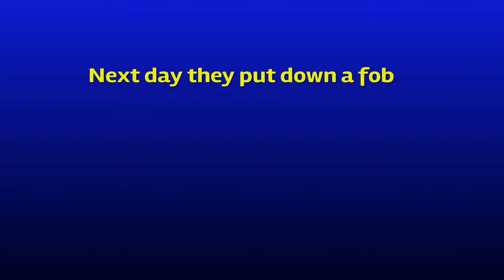Extinction Defense (Boom Boom Boom) | Ark official Pvp Ps4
4 man defense credits: Dingle, Bagel, Htown